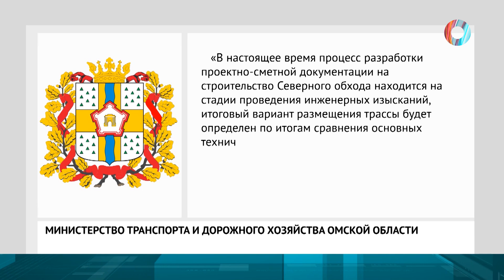Конструктивный диалог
Непоправимый вред. Почему омичи выступили против строительства «Северного обхода»?